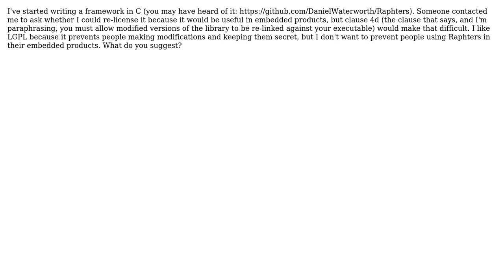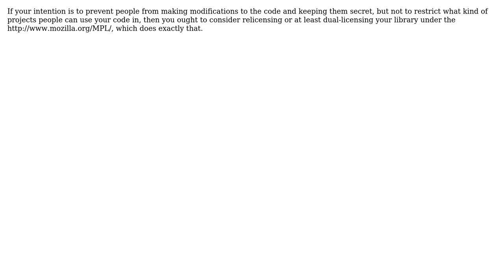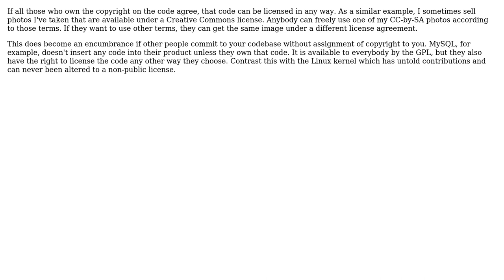Software Engineering: Does (/could) an LGPL-based license exist without clause 4d? (5 Solutions!!)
Software Engineering: Does (/could) an LGPL-based license exist without clause 4d?

With thanks & praise to God, and with thanks to the many people who have made this project possible! | Content (except music & images) licensed under CC BY-SA | Music | Images & others | With thanks to user Scott Whitlock user Mason Wheeler user Jeff Ferland user David Thornley user dan_waterworth user Alex Feinman and the Stack Exchange Network Trademarks are property of their respective owners. You are responsible for your own actions.